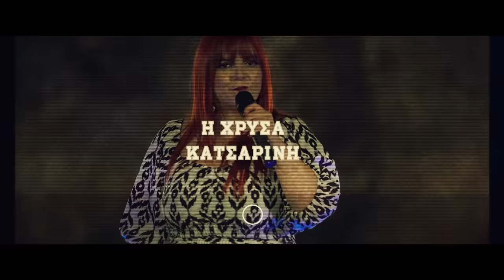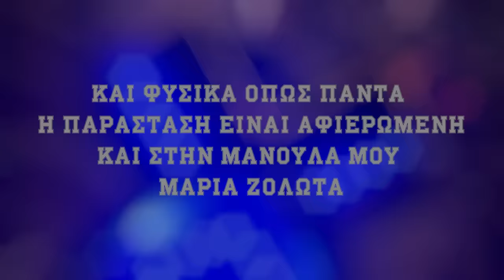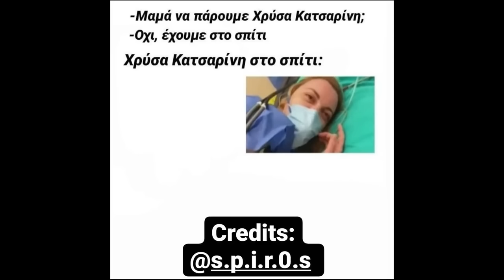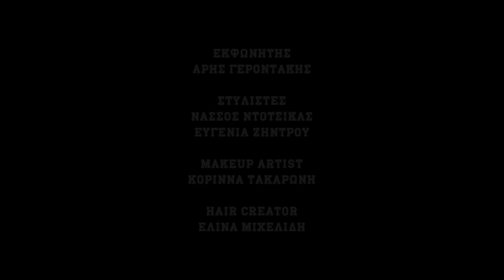Χρύσα Κατσαρίνη - "Κουβέρτα" (2022)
Η δεύτερη solo stand up comedy παράσταση της Χρύσας Κατσαρίνη.
Βιντεοσκοπήθηκε στο Θέατρο Βράχων τον Ιούλιο του 2022 στα πλαίσια του φεστιβάλ "Στην σκιά των βράχων".

Σκηνοθεσία: Κώστας Γρηγορακάκης

Διεύθυνση φωτοφραφίας - Light design: Λευτέρης Σκλάβος

οπερατερ:
Σκαρής Τάσος
Βλαχάκης Νίκος
Βαβουρανάκης Γιώργος
Βαβουρανάκης Πάρης
Αδαμόπουλος Θοδωρής
Τσουκνίκας Παναγιώτης
Ένι Κούκια

Χειριστές super techno:
Μπαρλάμπας Νίκος
Κρέζιας Γιώργος

Τεχνικός Βαν:
Βαρταν Αμποβιαν

Άγγελος Ρεστάνης

Ήχος - Stage - Φώτα:
Βασίλης Πρινιωτάκης stage 51

Εκφωνητής:
Άρης Γεροντάκης

Στυλίστες:
Νάσσος Ντότσικας
Ευγενία Ζήντρου

Make up artist:
Κορίννα Τακαρώνη

Hair creator:
Ελίνα Μιχελίδη